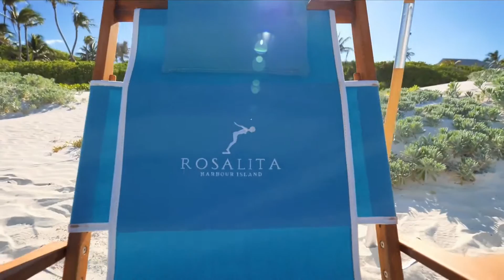Creola Stan Boy I got it | Top Models Deep House Bass Boosted English Songs Summer Top Models Meg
Creola Stan    Boy I got it | Top Models Deep House Bass Boosted English Songs Summer Top Models Meg.                                                                                                                             .                                                                                                                .                                                                                                                           .                                                                                                                 .                                                                                                                      .                                                                                                                 .                                                                                                                           .                                                                                                                 .                                                                                                                                                                                                  You can find me on digital stores:            1. Spotify: Soon                    2. iTUNES: Soon                   3. Deezer: Soon